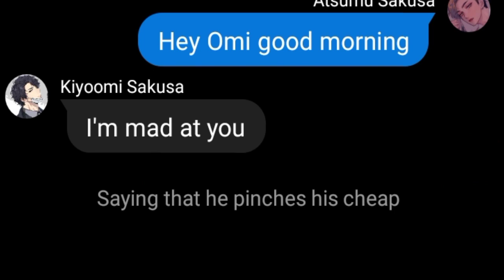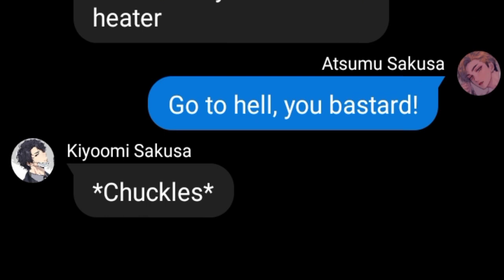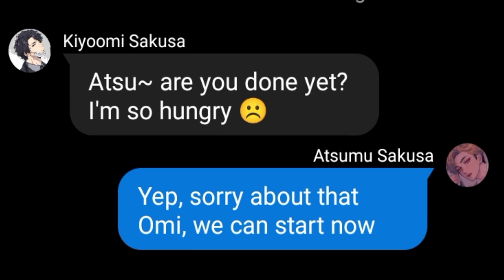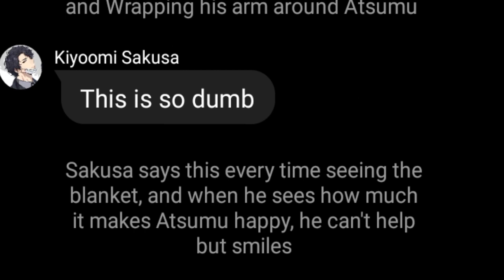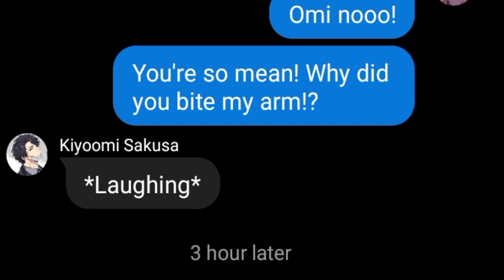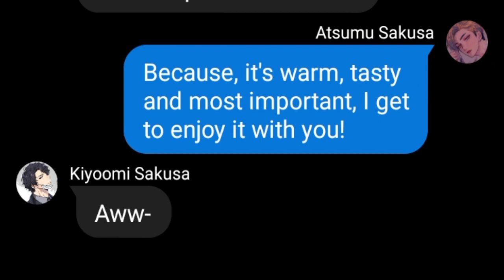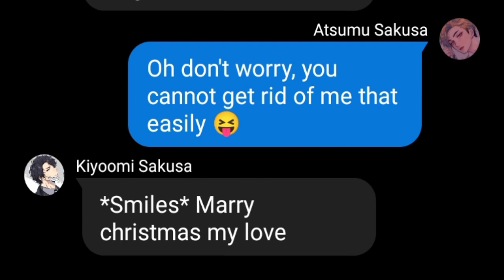'Marry christmas, my love' 🎄 sakuatsu 🎄 one shot ⛄